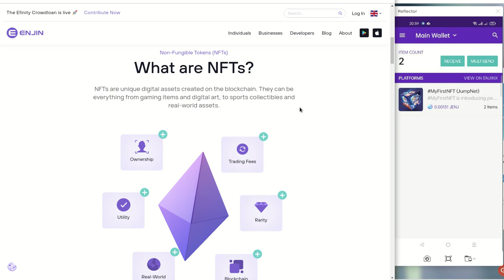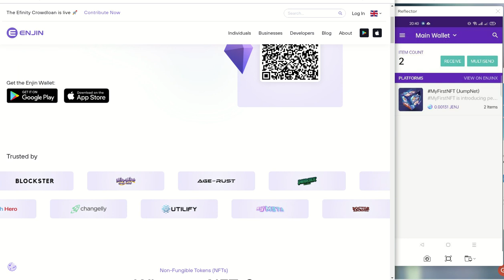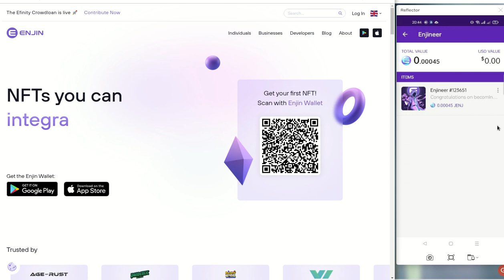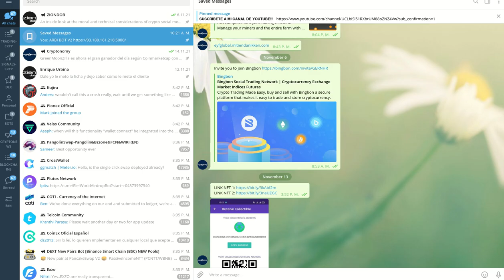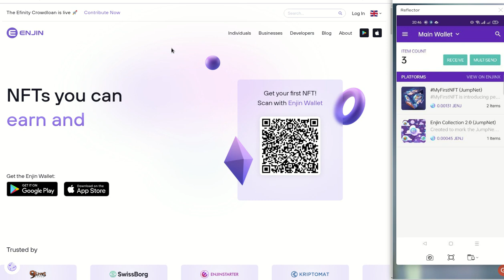𝙉𝙁𝙏 𝙂𝙍𝘼𝙏𝙄𝙎!! CON ENJIN OBTIENES TUS PRIMEROS ASSETS TOTALMENTE GRATIS SOLO SIGUE LAS INSTRUCCIONES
Hola a tod@s, Bienvenidos a una entrega mas de su canal Cryptonomy, en la entrega de hoy les comparto a la plataforma para juegos basada en blockchain que regala totalmente GRATIS algunas NFTS, aqui les explico el proceso.

✦  !𝗤𝘂𝗶𝗲𝗿𝗲𝘀 𝗶𝗻𝘃𝗶𝘁𝗮𝗿𝗺𝗲 𝗮 𝘂𝗻 𝗰𝗮𝗳𝗲!
🔑 ₿𝗜𝗧𝗖𝗢𝗜𝗡: 17B58WsPdg2k9nwTWN1gcTy9tquwej7Gve
🔑 𝗘𝗧𝗛𝗘𝗥𝗘𝗨𝗠
𝗘𝗥𝗖𝟮𝟬: 0x17d1dcc02ae89167de3bebd2821af1989f06a9f1